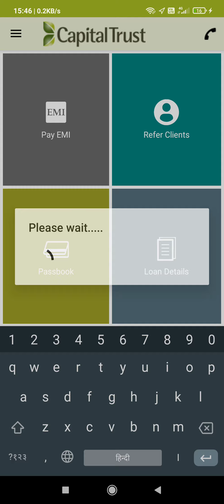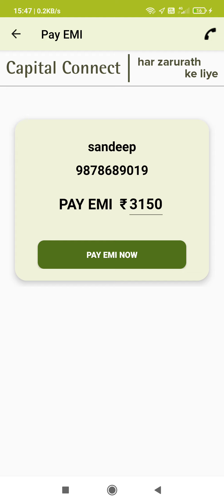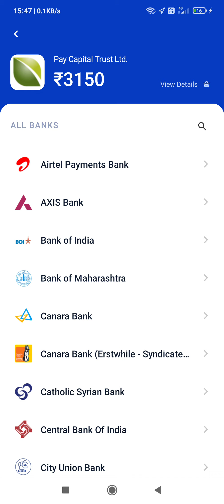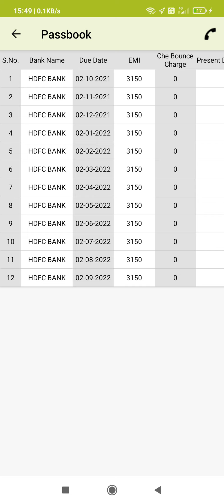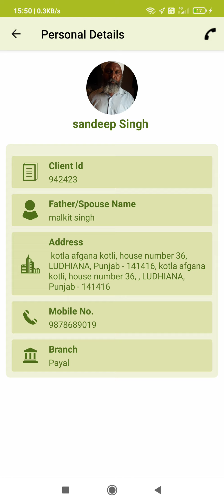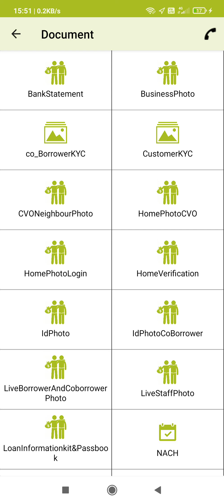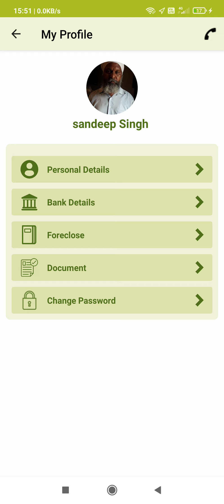Capital Connect App As Per Client Prospectus